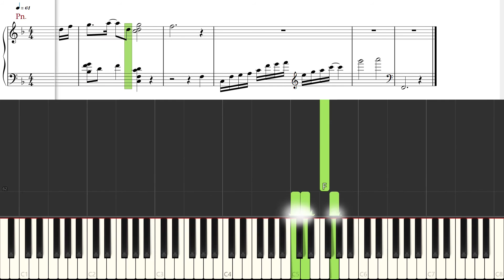[Piano Tutorial] Lose You | 丟了你 - Jing Long | 井胧 (TikTok-Hot-Song)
How to play:
Song: Lose You | 丟了你 (Diu Le Ni)
By: Jing Long | 井胧

Lose You is a TikTok hot song performed by Jing Long. The lyrics are very captivating. And lots of Internet friends say it makes you quite sad when listening. The song focuses on the two people in love. If one side was obsessed with the other, then he/she may lose himself/herself. It summed up all the sorrow.

o0o

CREDITS

o0o